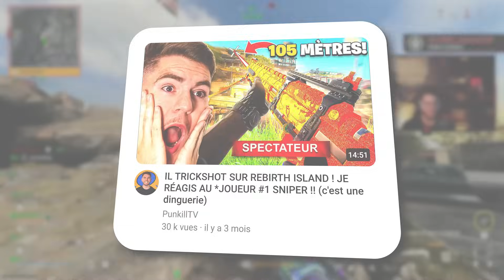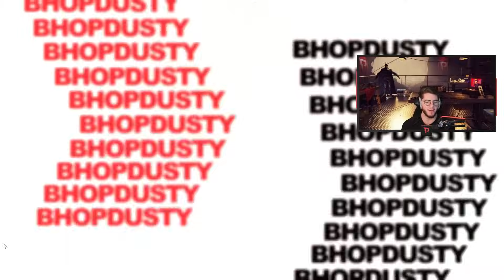CE JOUEUR TRICKSHOT TOUT LE MONDE SUR REBIRTH ISLAND !! (aimbot, chance, ou énorme talent ?)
Son niveau est indécent... 🤯

➝ Meilleures classes, analyses de cheaters, World Record, et bien plus encore !

Tu penses avoir rencontré un cheater sur Call of Duty ? 🔍

➝ Tous les jours en direct sur Warzone 2 !

Call of Duty: Warzone 3 2024 Urzikstan Battle Royal FR